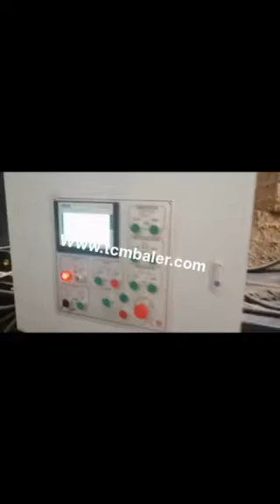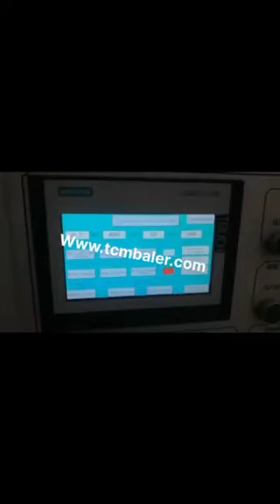new baler machine in cardboard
TCM BALER TCMBALER is a professional fiber baler machine manufacturer and supplier in China for more than 18 years, and we can offer new baler machine in cardboard for sale with a cheap wholsale factory price for our customers without any agent or dealers if you wanner buy our new baler machine in cardboard.